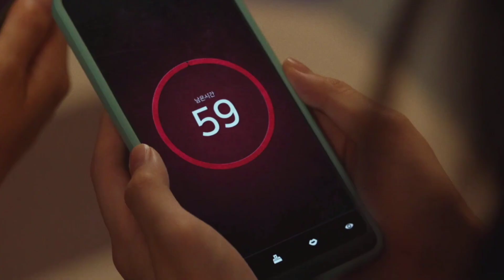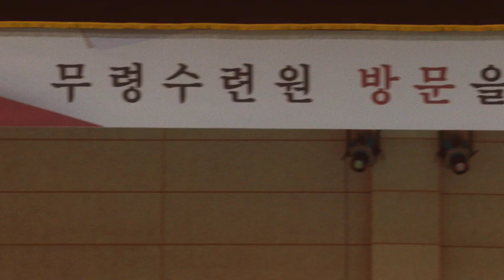Night Has Come – First Look | Kim woo seok, Lee jae in | Rakuten Viki | Stream Or Skip?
Hey everyone, and welcome back! Today, we're going to be discussing whether or not you should watch the upcoming Korean drama "Night Has Come."

"Night Has Come" is a mystery thriller about a group of high school students who are forced to play a deadly mafia game during a class retreat. As the students try to survive and figure out who the mafia is, they must also confront their own dark secrets.

Take Care😘